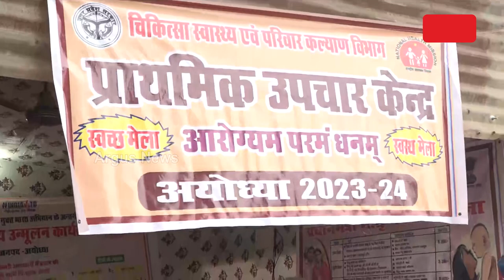ଅଯୋଧ୍ୟାର ରାମଙ୍କ ପାଇଁ ଚାଲିଛି ସେବା || Ayodhya Ram Temple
ଅଯୋଧ୍ୟାର ରାମଙ୍କ ପାଇଁ ଚାଲିଛି ସେବା । ହଜାର ହଜାର ସଂଖ୍ୟାରେ ଲୋକ ଆସୁଥିବାରୁ ବିଭିନ୍ନ ସଂସ୍ଥା ଏବଂ ରାଜ୍ୟ ସରକାରଙ୍କ ପକ୍ଷରୁ ଦିଆଯାଉଛି ସ୍ବାସ୍ଥ୍ୟ ସେବା।